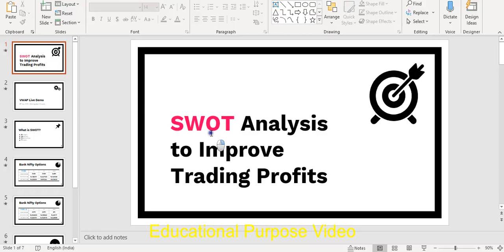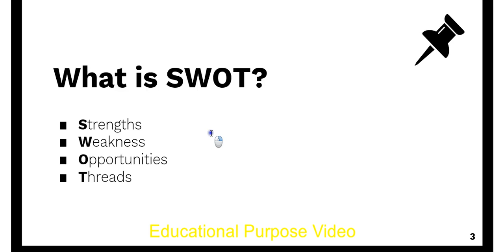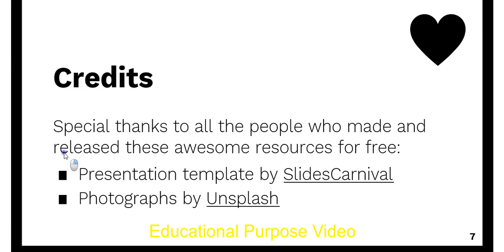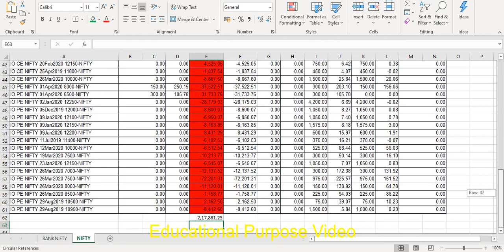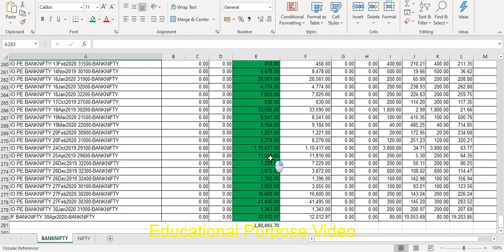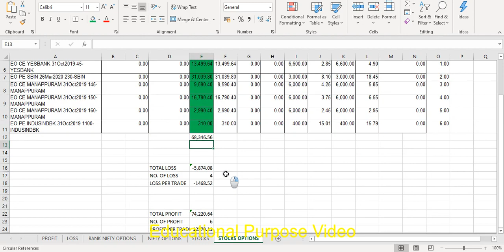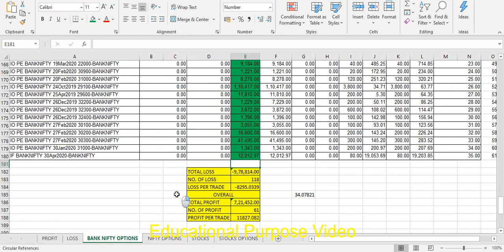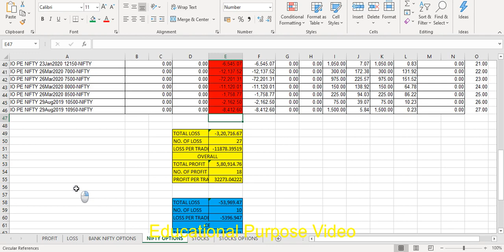SWOT Analysis to Improve Your Trading Profits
Must Watch Video. Don't miss it. Start the SWOT analysis immediately for better performance.